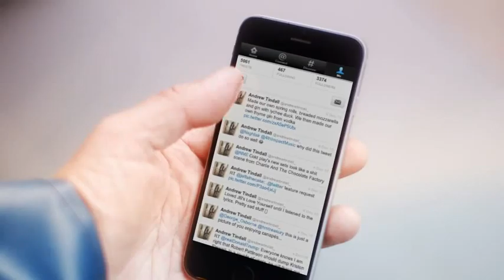Fishermans Friend, Never without a friend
Hans and Sven, have an accident on a boat while missing their good friend @andrewtindall_. Lucky escape for your buddies.